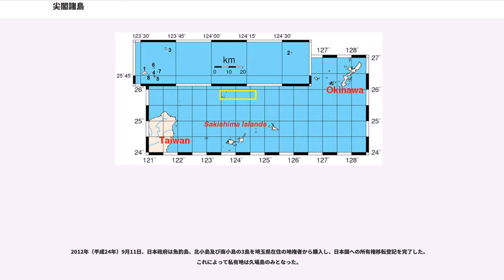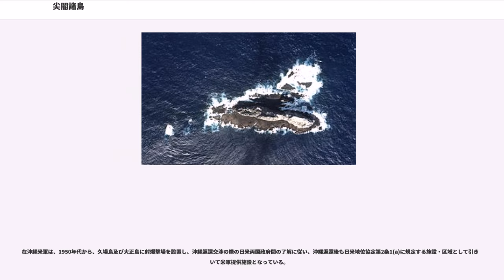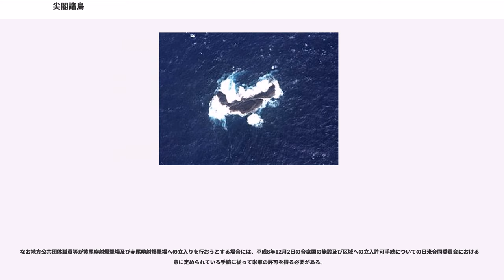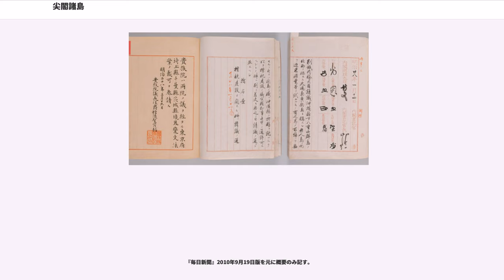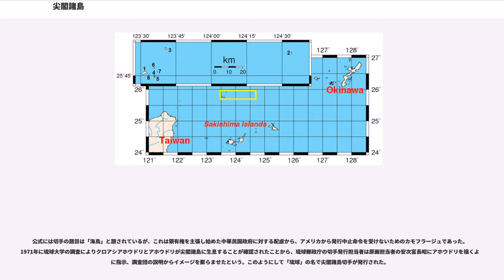尖閣諸島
尖閣諸島（せんかくしょとう）は、東シナ海の南西部にある島嶼群。石垣島北方約130 – 150kmの、北緯25度43分 - 56分、東経123度27分 - 124度34分の海域に点在する。尖閣列島（せんかくれっとう）ともいう。

日本が実効支配しており、中華人民共和国および中華民国がそれぞれ領有権を主張している。「尖閣諸島」および「尖閣列島」は日本における呼称であり、中国では釣魚群島あるいは釣魚島及びその付属島嶼、台湾では釣魚台列嶼と呼ばれている。

尖閣諸島は魚釣島、北小島、南小島、久場島、大正島、沖の北岩、沖の南岩、飛瀬などで構成される。総面積は約5.56km。戦前には日本人居住者がいた時期もあったが、1940年（昭和15年）頃以降はいずれも無人島となっている。
主な島と岩礁は以下のとおり。面積と最高標高はそれぞれ沖縄県と海上自衛隊が作成した資料による。中国・台湾名はそれぞれ日本の新字体表記に変換してある。

なお、2012年（平成24年）1月16日、日本政府は排他的経済水域 (EEZ) の基点となるにもかかわらず名称が不明であった離島について、地元自治体などに呼称を照会した上で、同年3月末までに命名する方針を示し、3月2日には名称が決定した。この中には、尖閣諸島近海の4島が含まれており、このうち久場島付近にある3島は北西小島、北小島、北東小島、大正島付近にある1島は北小島と名付けられた。この結果、本諸島には計3つの北小島が存在することになった。

「尖閣諸島」の名称は、日本政府からこの島を無償貸与された実業家の古賀辰四郎の依頼により、1900年（明治33年）5月に当地を調査した高知県出身の教師、黒岩恒が命名したもので、島の尖っている形状と「イギリス海軍水路誌」にある "The Pinnacle Islands" の意訳に由来する。

沖縄方言では「ユクン・クバジマ」、八重山方言では「イーグン・クバジマ」と呼ばれていた。「ユクン」および「イーグン」は魚釣島を指しており、尖閣諸島の主要な島である魚釣島と久場島を合わせた名称である。なお、「ユクン」は「魚」、「イーグン」は「銛」、「クバ」は「ビロウ」という意味である。

日本政府の立場からは、尖閣諸島は沖縄県石垣市に属する島であり地籍を有している。尖閣諸島の所在地は、沖縄県石垣市登野城2390番地-2394番地である。石垣市では、2017年（平成29年）11月29日に12月定例市議会に尖閣諸島の字を「登野城」から「登野城尖閣」に変更する議案を上程する方針を固めたものの、手続き上の問題を理由として、議案上程を翌年以降に先送りしている。

字名変更について、中国外務省の耿爽報道官は、2017年（平成29年）12月4日の記者会見で「日本側がどのようないんちきをやろうと、釣魚島（尖閣諸島の中国側名称）が中国に属している事実を変えることはできない」と反発している。

台湾では釣魚台列嶼、中国では釣魚群島あるいは釣魚島及びその付属島嶼などと呼ばれる。

琉球諸島西方の東シナ海、沖縄トラフの西側に位置する。ここはユーラシアプレートの下にフィリピン海プレートが沈み込んでおり、尖閣諸島は沖縄島から年々その距離が離れている。南西諸島からユーラシア大陸に続く大陸棚の上にある。

地質は火山性であり、岩盤がむき出しになっている。水源（河川や湖沼）は無い。農業に不適なことから定住者はいないが、第二次世界大戦前の一時期、日本人が開拓者にちなんだ通称「古賀村」集落を形成し、200人あまりが生活していた（その後経済的理由により放棄された）。また、大戦末期に石垣島から台湾へ民間人を疎開させる途中に遭難した民間船が漂着し、救助されるまでに50人以上が飢餓などで犠牲になる尖閣諸島戦時遭難事件が発生している。

付近海域は、好漁場であるためそれを餌とする大量の海鳥の生息地となっている。特に絶滅危惧種のアホウドリ（1953年8月1日 - 4日に行われた、高良鉄夫琉球大学助教授、宮城元助助教授と琉球大学学生11人の尖閣諸島学術調査団による尖閣諸島調査において、尖閣諸島北小島でアホウドリ数羽の生息を非公式に確認。その後、1971年4月1日に、池原貞雄琉球大学教授ら琉球大学学術調査団が尖閣諸島南小島でアホウドリ12羽が生息していることを公式に確認。）やクロアシアホウドリ（1970年12月10日に、九州・長崎大学合同学術調査団は、尖閣諸島北小島でクロアシアホウドリ数羽を発見。1971年に、池原貞雄琉球大学教...